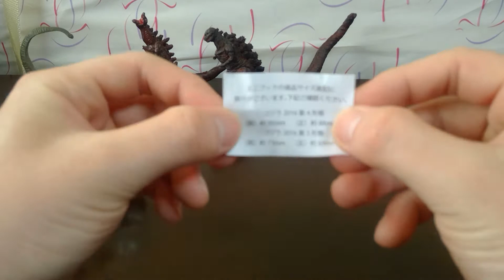Shin Godzilla forth(atomic breath) form [Gashapon HG(Bandai HG series) Shin Godzilla 2]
atomic breath form